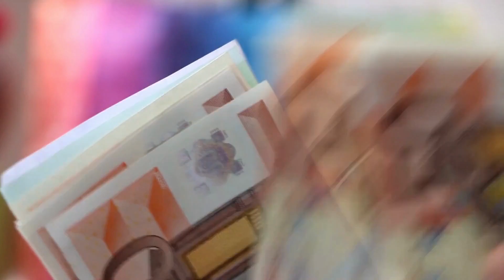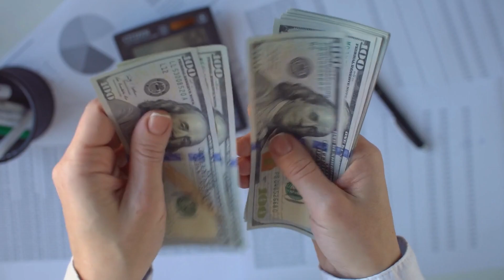HOW THE LAW OF ATTRACTION CAN HELP FOR YOUR FUTURE I LETS TALK WITH ABUNDANT HARISH MEHTA EP-19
Welcome to the Let's Talk Show with Abundant Harish Mehta he is a leadership coach and mentor to many MNCs. She has been coaching  He is sharing about his journey (He is a Coach Mentor and An amazing motivational Speaker.
Leadership Coaching
Motivational Speaker
Role of HR
Organization Development
Coaching and leadership development
How leaders can influence organization performance
Why Coaching is an emerging field
How leaders should behave in difficult times. How meditation can impact overall development.